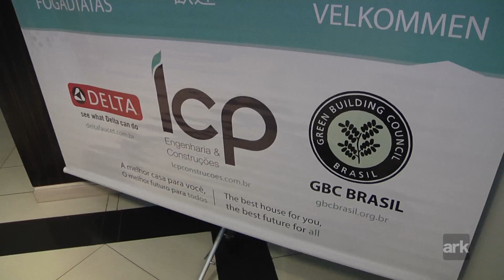Evento de encerramento do Greenbuilding Brasil 2013.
A Lcp Engenharia & Construção recebeu palestrantes, convidados e empresas parceiras para um jantar de encerramento do Greenbuilding Conferência Internacional e Expo. Acesse o e confira nossas matérias sobre sustentabilidade.